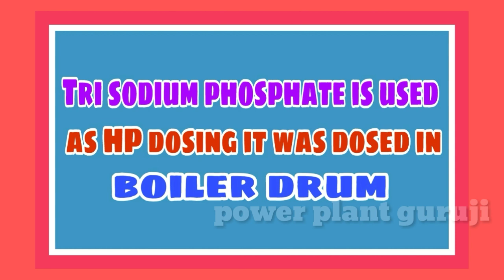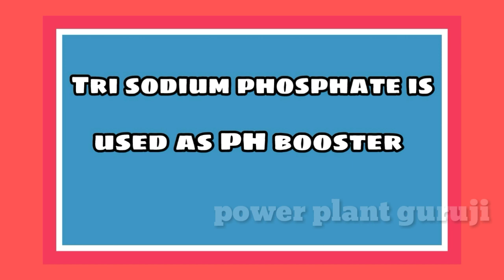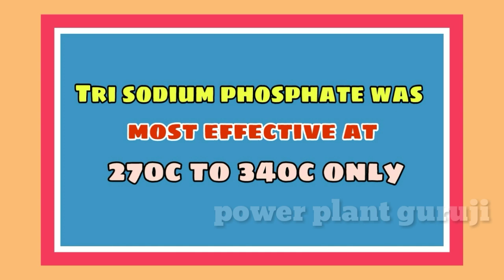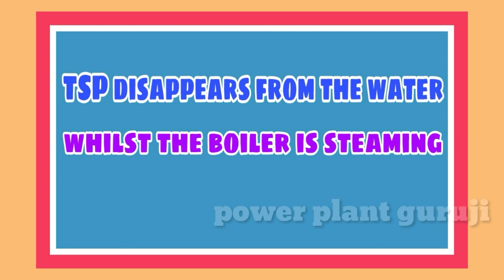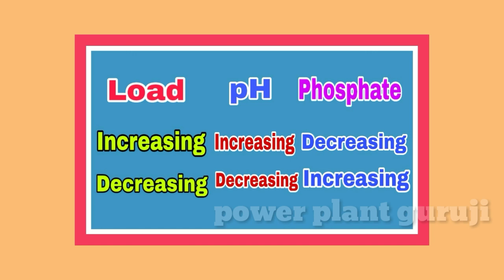Why hp dosing in boiler drum ? // phosphate hideout in boiler water// tri sodium phosphate dosing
Heloo friends in this video we explain purpose of hp dosing in boiler drum & meaning of phosphate hide out in boiler water we hope this video will help you for better under standing of boiler water chemistry.